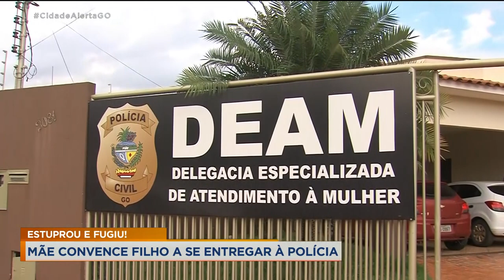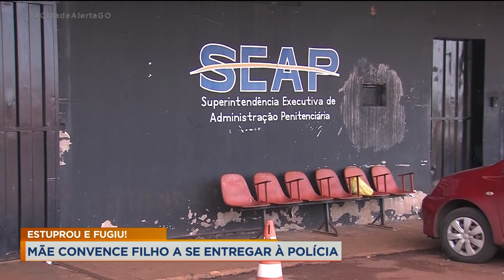ESTUPROU E FUGIU! MÃE CONVENCE FILHO A SE ENTREGAR À POLÍCIA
CONVENCIDO PELA MÃE, SUSPEITO DE ESTUPRAR UMA MULHER NA CIDADE DE JATAÍ, SE ENTREGA À POLÍCIA. O CRIME FOI GRAVADO POR CÂMERA DE SEGURANÇA, QUE AJUDOU NA IDENTIFICAÇÃO DO AUTOR DO CRIME.